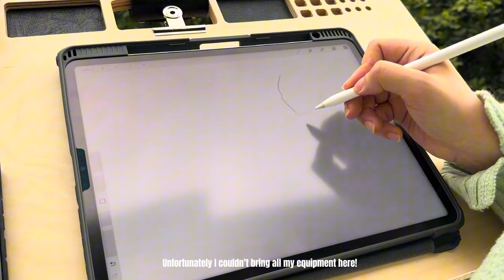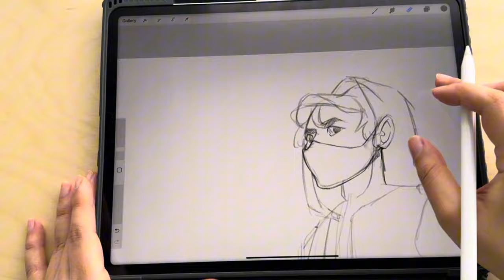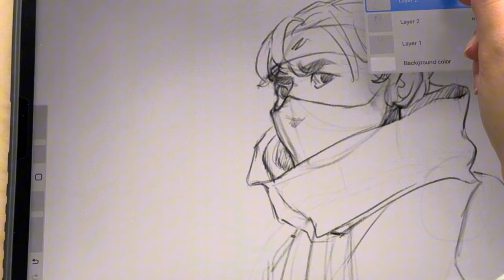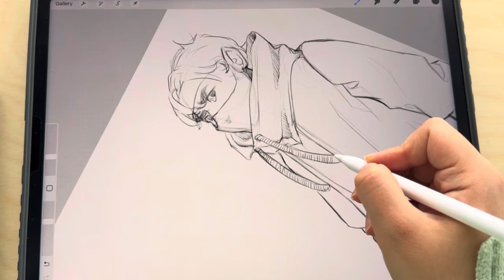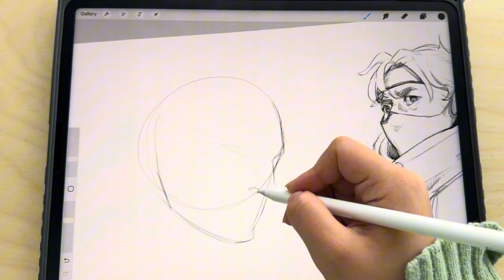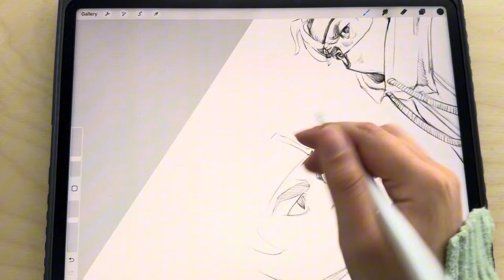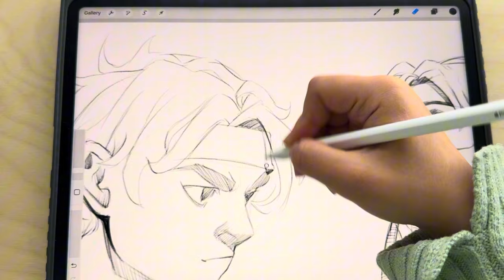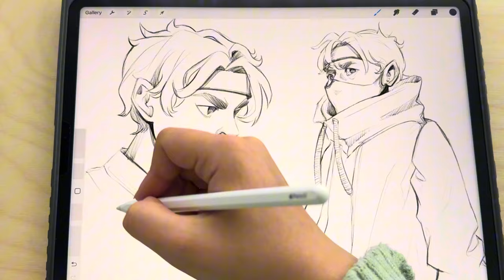Sketching session - pencil and bird sounds ASMR draw with me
i hope you have enjoyed watching this video!
I really appreciate your supports, thank you so much!
Don’t mind the following:
sketching
sketching ideas
urban sketching
sketching pencils
easy sketching
best sketching app for ipad
urban sketching for beginners
sketching a face
sketching aesthetic
sketching art
sketching angles in standard position
anime sketch
apps for sketching
apps for sketching on ipad
art sketching
artist sketching
sketching books
sketching brushes procreate
sketching basics
sketching brush
basic sketching
basic sketching shading and outlining
best mechanical pencil for sketching
best sketching app
best paper for sketching
best pens for sketching
best tablet for sketching
benefits of sketching
sketching classes
sketching clothes
sketching characters
sketching colored pencils
sketching clouds
cool sketching ideas
cartoon sketching
sketching drawing
sketching design
sketching drawing easy
difference between drawing and sketching
drawing sketching
dynamic sketching
digital sketching
sketching eyes
sketching easy
sketching exercises for beginners
sketching examples
sketching easy drawing
easy sketching ideas
easy sketching for beginners
eye sketching
easy sketching drawing
sketching faces
sketching for kids
sketching for beginners step by step
sketching faces for beginners
free hand sketching
free sketching software
free sketching apps
face sketching
figure sketching
good sketching pencils
girl sketching drawing
sketching hair
sketching hands
sketching heads
sketching human figures
sketching hairstyles
sketching human face
how to start sketching
how to get better at sketching
how to learn sketching
how to do sketching
hand sketching
how to practice sketching
sketching ideas for beginners
sketching ideas easy
sketching ideas with pencil
sketching images
sketching in procreate
sketching ideas step by step
ipad sketching app
ideas for sketching
ideas for sketching for beginners
Character design
Fantasy characters
Book characters